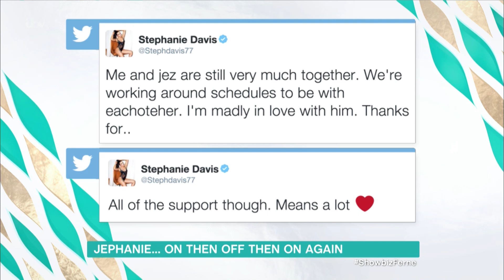Phillip Loses His Rag With Stephanie Davis and Jeremy McConnell | This Morning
Stephanie Davis and Jeremy McConnell's on off relationship is beginning to wear thin with Phillip.

Dr Chris Steele answers all your health questions and Denise Robertson is on hand to offer help and advice.